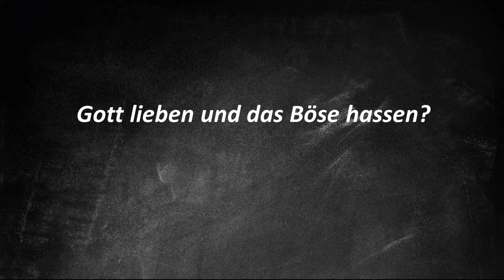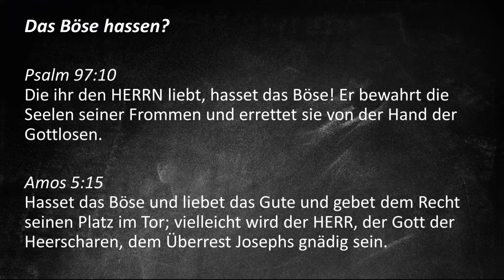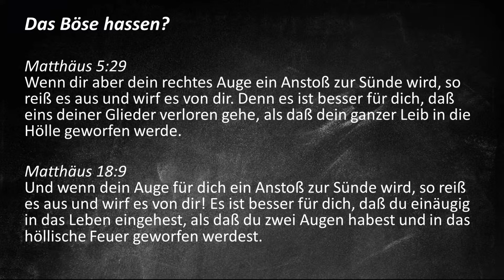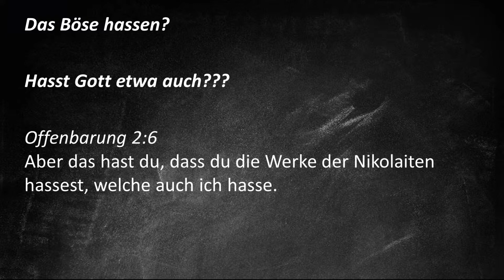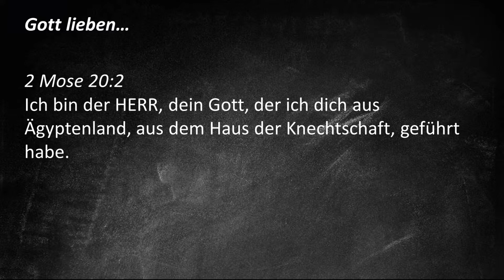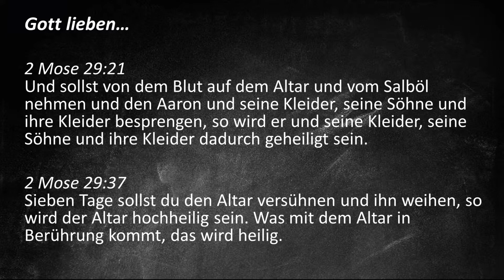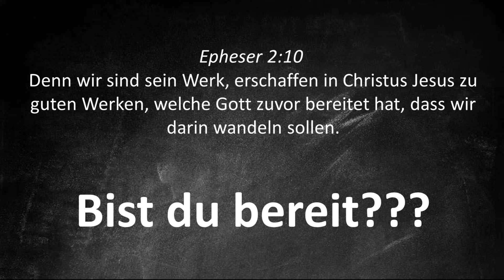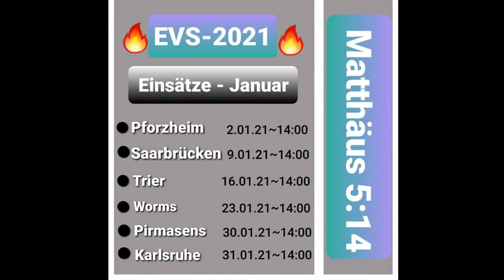Simon Dahlke - Gott lieben und das Böse hassen?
Diese Aussage ist sehr radikal. Sollen wir also hassen, während wir Gott lieben? Ja, und zwar alles, was Sünde ist. Denn Gott hasst es auch. Im zweiten Teil der Predigt löst Simon diesen Zwiespalt auf.

0:00 Vorsätze für 2021?
7:27 Das Böse hassen?
16:56 Was sagt Jesus dazu?
32:05 Gott lieben
51:50 Bist du bereit? - Gebetszeit
1:01:50 Abschlusssegen

Dieser Dienst wird ermöglicht durch Spenden. Wir freuen uns über deine Unterstützung. Wie du uns helfen kannst, erfährst du auf unserer Website.